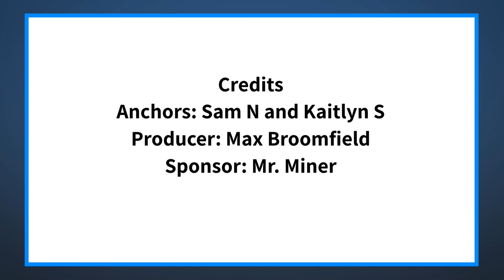The Halo Morning Show 5/16/22